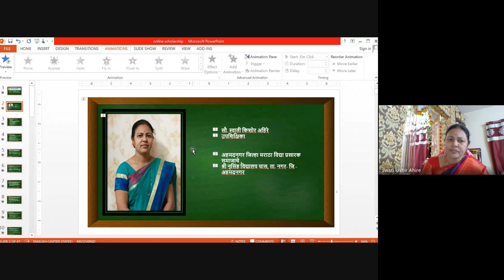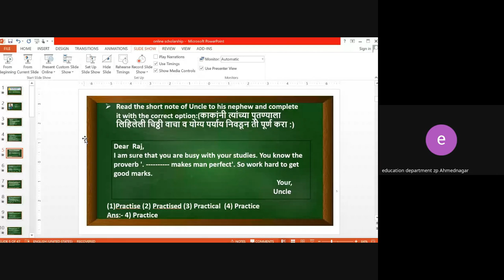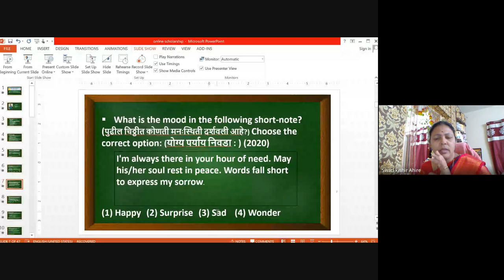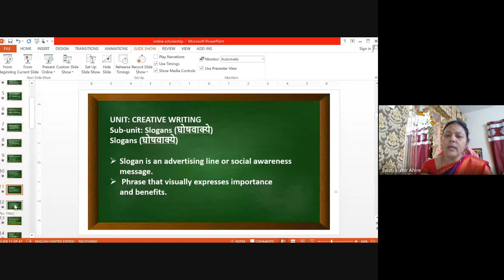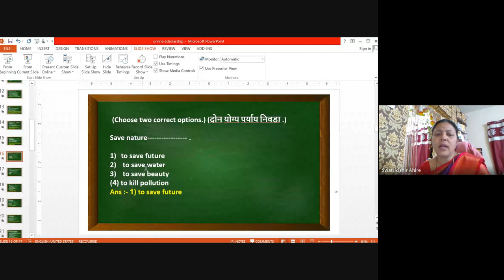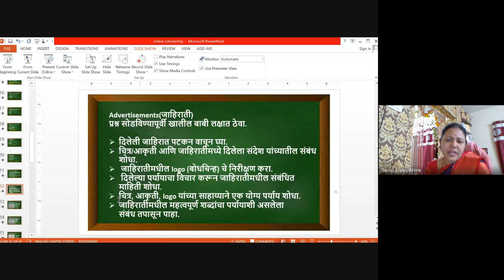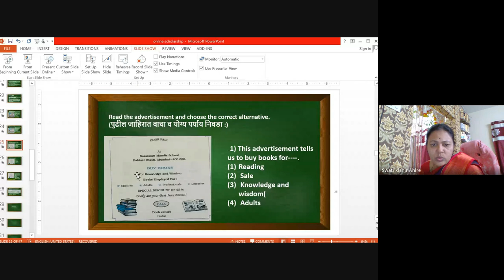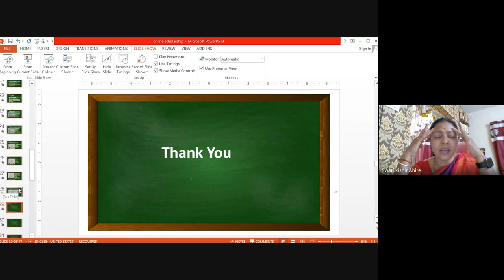शिष्यवृत्ती अहमदनगर ८ वी 2023 12 15 19 04 GMT+5 30